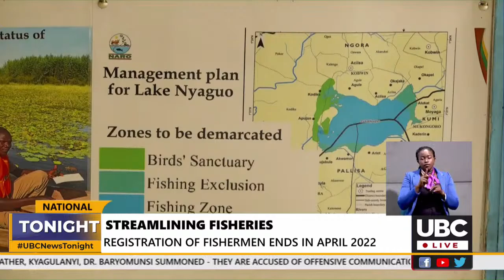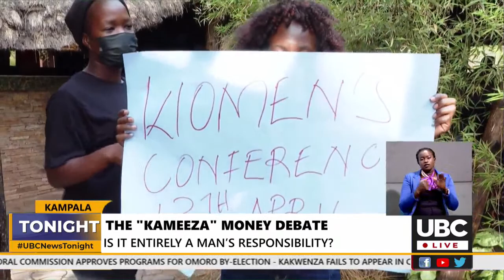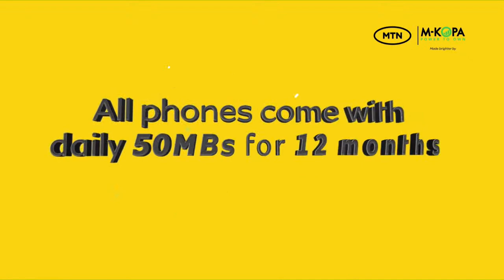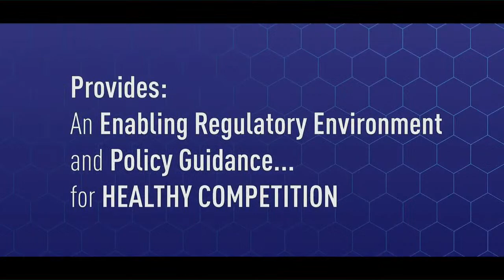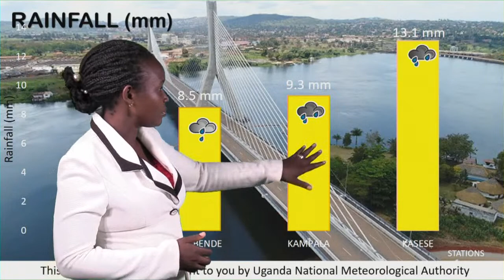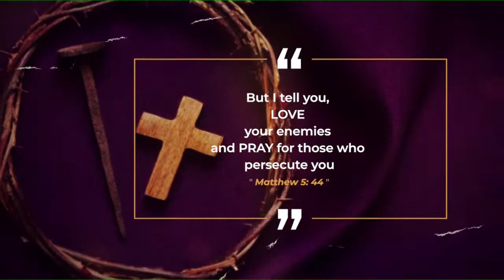UBC NEWS || 11th APRIL, 2022